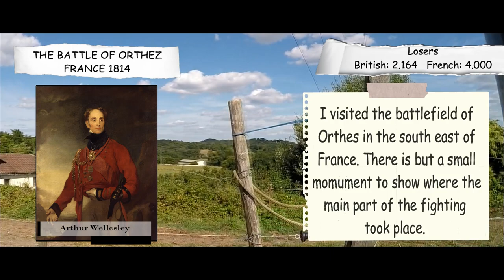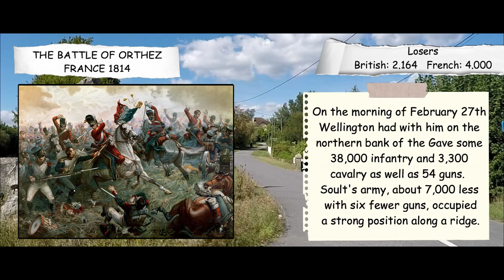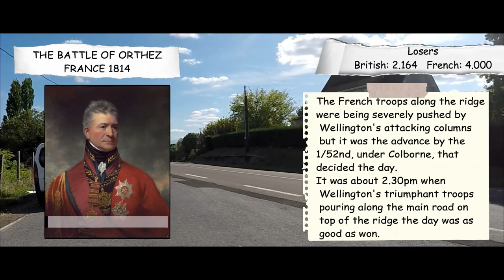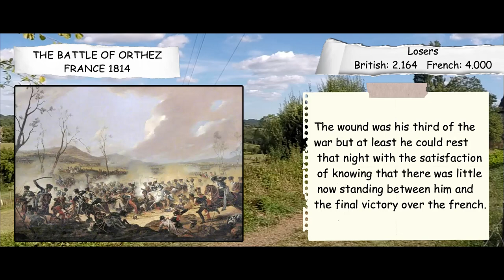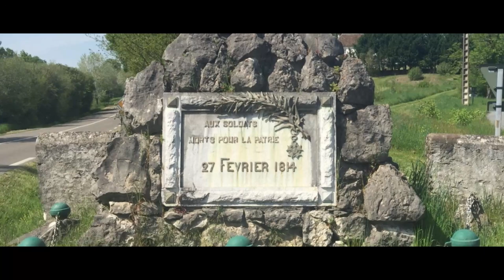The Battle of Orthes (France)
Had the chance to visit the battle field of Orthes. The battle ground has changed and the ridge that the French had the commanding position is where I filmed from.

The Battle of Orthez (27 February 1814) saw the Anglo-Portuguese Army under Field Marshal Arthur Wellesley, Marquess of Wellington attack an Imperial French army led by Marshal Nicolas Soult in southern France. The outnumbered French repelled several Allied assaults on their right flank, but their center and left flank were overcome and Soult was compelled to retreat. At first the withdrawal was conducted in good order, but it eventually ended in a scramble for safety and many French soldiers became prisoners. The engagement occurred near the end of the Peninsular War.

In mid-February, Wellington's army broke out of its small area of conquered territory near Bayonne. Moving east, the Allies drove the French back from several river lines. After a pause in the campaign, the western-most Allied corps surrounded and isolated Bayonne. Resuming their eastward drive, the remaining two Allied corps pushed Soult's army back to Orthez where the French marshal offered battle. In subsequent operations, Soult decided to abandon the large western port of Bordeaux and fall back east toward Toulouse. The next action was the Battle of Toulouse.

I have been exploring abandoned structures for years. Looking for adventure and searching for artifacts. I decided in 2016 that I would document my adventures and soon after I decided to share by posting my videos online. I explore alone, always darting my head from left to right looking for broken windows or signs of decay. I do not disclose the location of any sites in order to maintain their preservation... sorry! As a workaholic who gets very little personal time, exploring is my most favorite thing to do. I love to share my experiences with the world. I could have gone down the media/self love route. but preferred to keep explores private. I post new vids all the time, so please visit often!